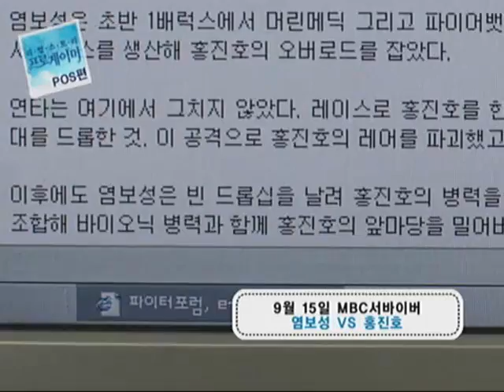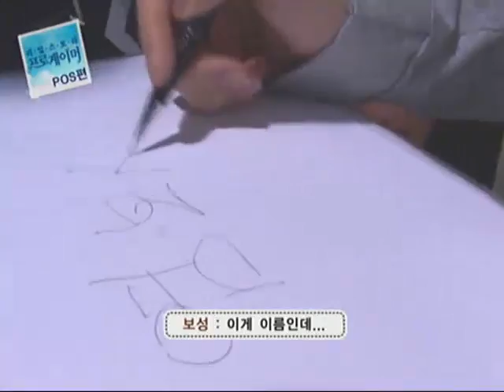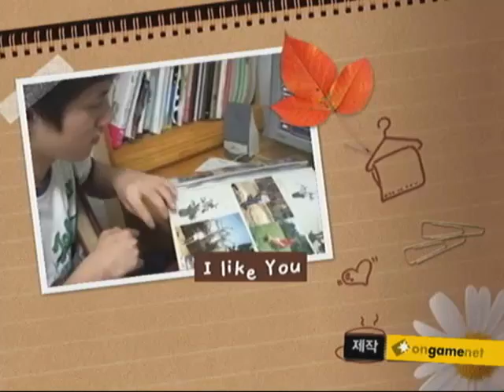[2005.11.21] 리얼 스토리 프로게이머 이고시스 POS팀편 6회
리얼 스토리 프로게이머 이고시스 POS팀편 6회 (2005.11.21 방송)